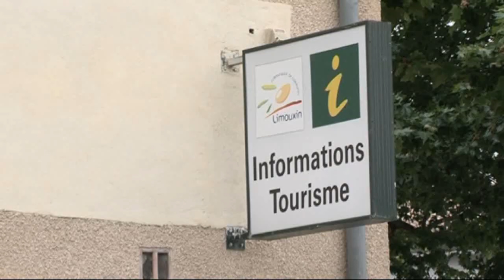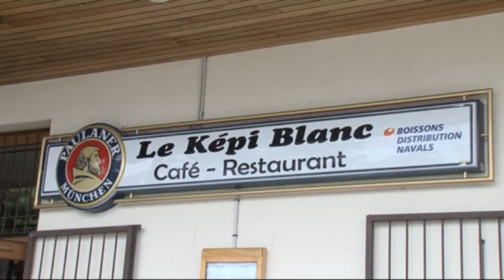Journée des cyclos du demi siècle à Limoux 2018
Mercredi 6 juin 2018 a eu lieu à Limoux la traditionnelle journée des cyclos du demi-siècle. Des cyclotouristes des départements Ariège, Pyrénées-Orientales et bien sur Aude ont malgré le mauvais temps apprécié l'accueil, les circuits et la bonne table du restaurant de Pomas.
Un bon moment de convivialité en souvenir pour tous les participants.